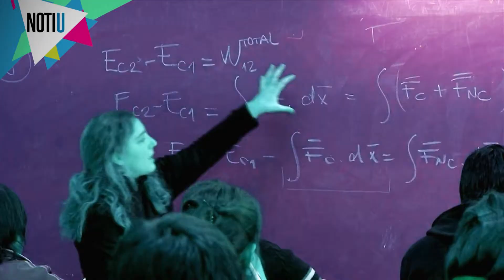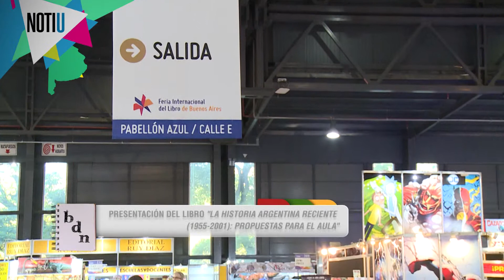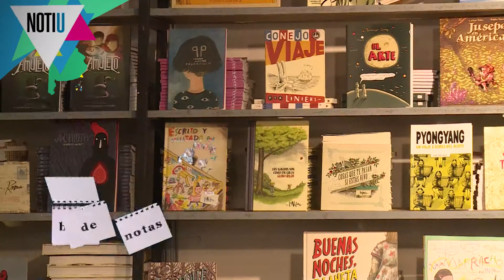NOTI U: Programa 25 05 2019 Bloque 1